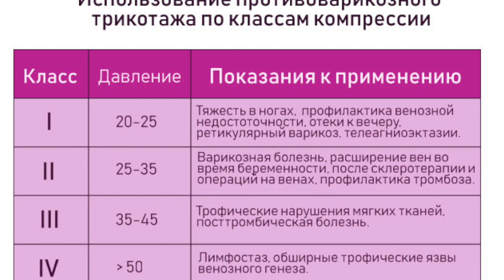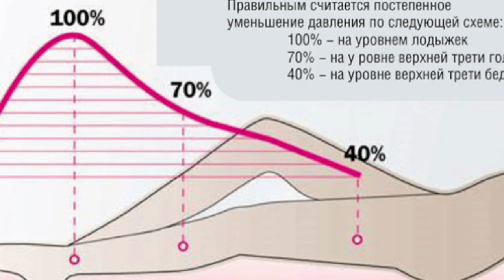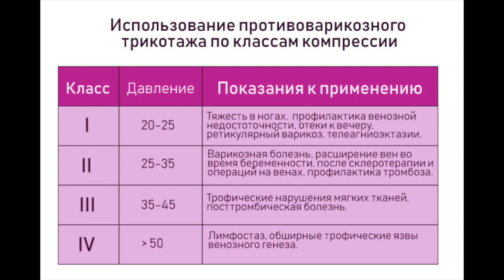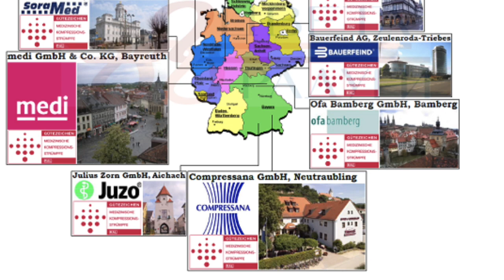Компрессия при варикозе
Что такое компрессионный трикотаж, для чего нужен и какой является качественным.